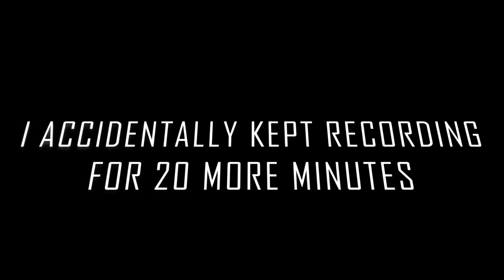DOOM 2 PROJECT BRUTALITY: Part 3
Next Video I'm gonna have a flashlight mod installed. Here it is, Project Brutality. From what I've read it's actually based off of Brutal Doom V20 and damn does it deliver. It flows real well with the additional mods I used which are the Maps of Chaos and Doom Metal it just is so great. It's really challenging too and I'm loving every second of it.